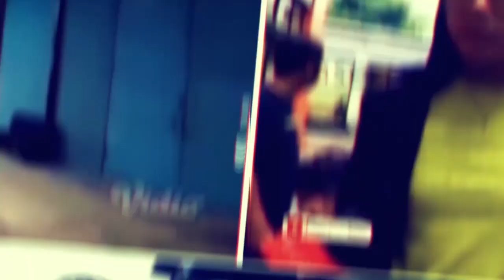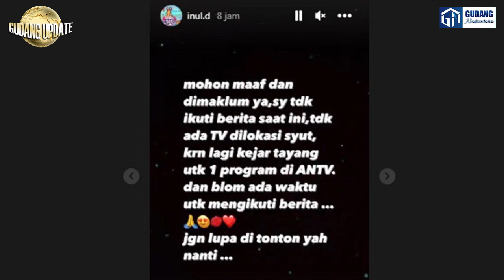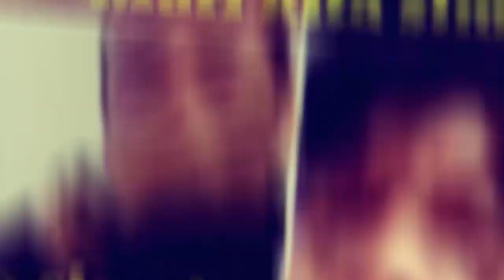LESTI KEJORA LAPORKAN KDRT RIZKY BILLAR DALAM KEADAAN LEMAS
Kami menunggu kontribusi kalian untuk menjadi narasumber & berbagi kisah di channel GUDANG NUSANTARA, isi formulir di bawah ini dan kami akan memghubungi Anda :

Salam Sahabat Misteri, Tuhan sayang Indonesia..